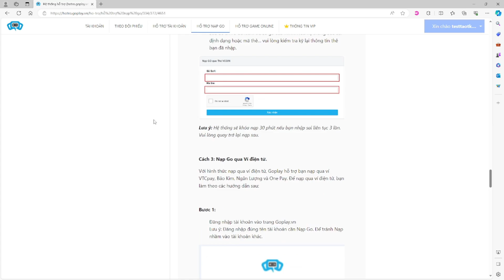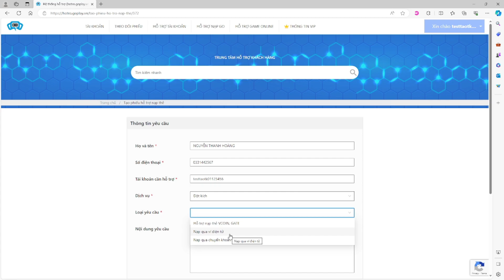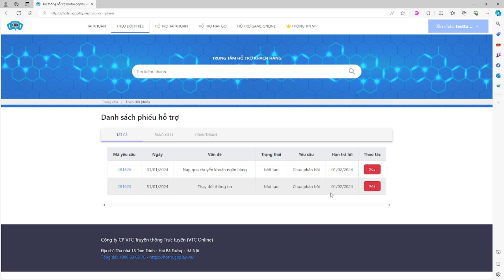Hướng dẫn Đột Kích: Hỗ trợ khi nạp thẻ lỗi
Chuỗi video hướng dẫn giúp người xem nắm các kỹ thuật, hoặc các cơ chế game để nhanh chóng bắt nhịp, được khuyến khích sử dụng bởi các tuyển thủ chuyên nghiệp